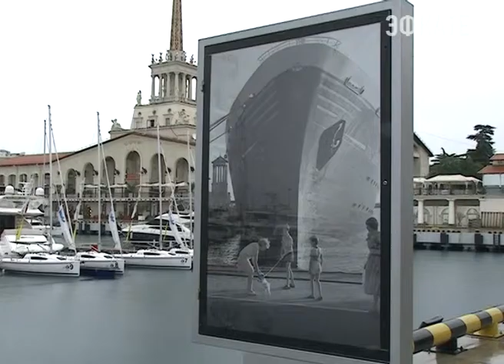Морские ворота курорта отмечают свой 60-летний юбилей Новости Сочи Эфкате